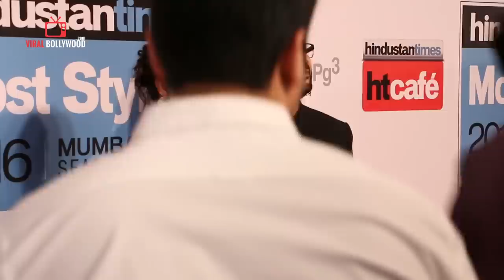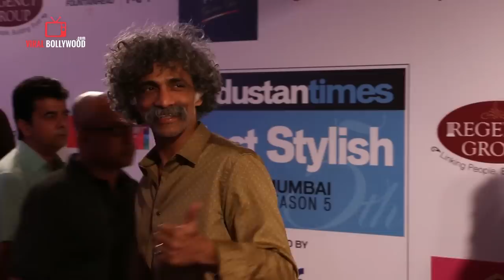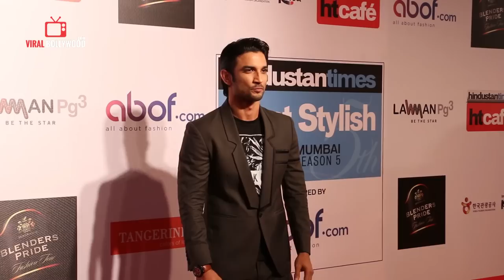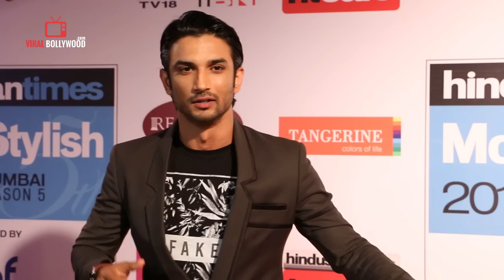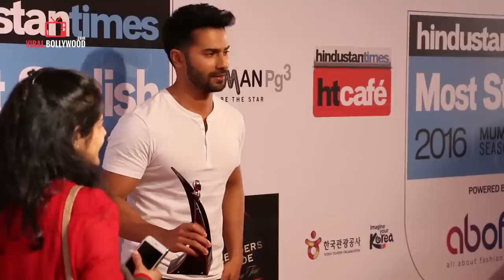UNCUT - HT Most Stylish Awards 2016 | Shah Rukh Khan, Katrina Kaif, Ranveer Singh, Varun, Sonam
This year’s most stylish people have struck a pose at the red carpet of HT Most Stylish Awards. Take a look

Right after TOIFA 2016, we have HT Most Stylish Awards taking place in the city and if you think our stars will not be able to make it in the nick of time then watch Sushant Singh Rajput clean bowl red carpet game after he attended the Ind vs Pak match last evening in the city of joy Kolkata.

So among the early birds was the Margarita with a Straw actress Kalki Korchlin who has been pretty busy with her love for theatre because of which she usually misses out on receiving awards on the stage. However, this time she has made sure she attends the ceremony and probably bag an award too. Something to notice here is that estranged couple Karan Singh Grover and Jennifer Winget has come under one roof at this event. Yes, both of them are here to attend the most stylish night but we didn’t see Bipasha accompanying Karan this time.

After a very long time Govinda decided to grace the shutterbugs with his presence and are we happy or what but the limelight is obviously stolen by the king of hearts, Shah Rukh Khan. The actor arrived in style and it doesn’t even look like he’s tired from giving a spectacular performance on Jabra song in Dubai.